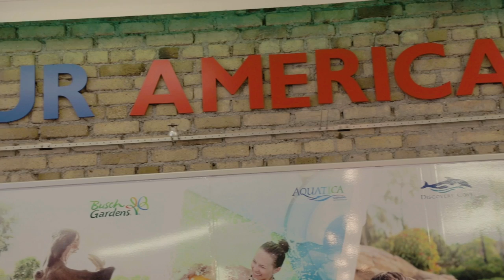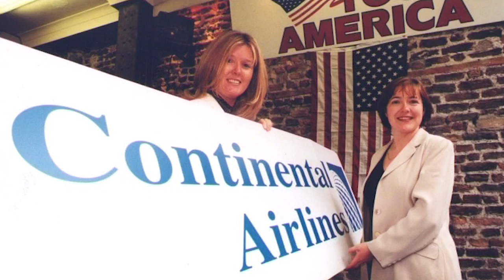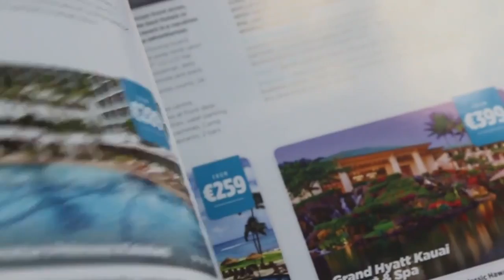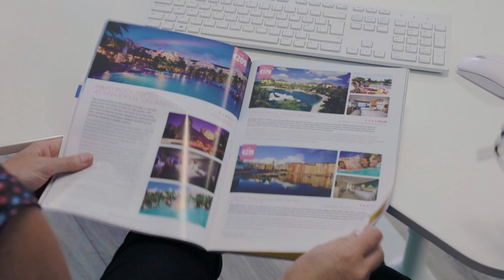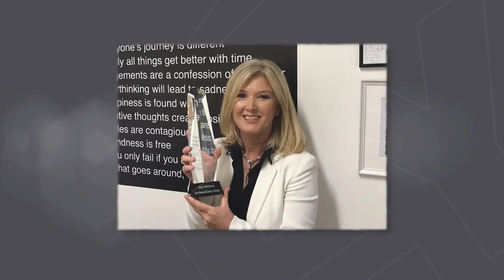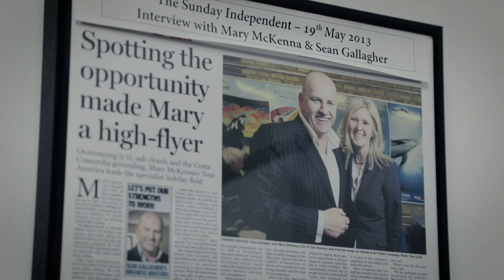Mary McKenna | Architects of Business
Our next guest on the Architects of Business is Mary McKenna, CEO & Founder of Tour America & Cruise Holidays.

Mary McKenna, CEO & Founder of Tour America & Cruise Holidays, has been working in the travel sector for over 30 years. Having started out in the airline and travel agency business Mary decided in 1995 it was time to make a go of it herself setting up Tour America and later Cruise Holidays. Mary’s business has survived multiple unforeseen challenges including the aftermath of the 9/11 attack, and most recently, the global pandemic. Despite all of that, Tour America and Cruise Holidays continue to thrive.